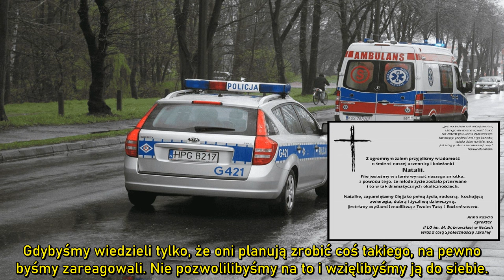Oddali 6 -latkę do okna życia .Babcia jest zdruzgotana, ma jedną prośbę